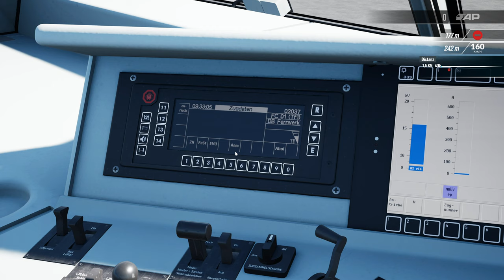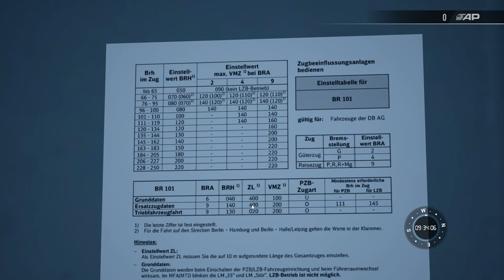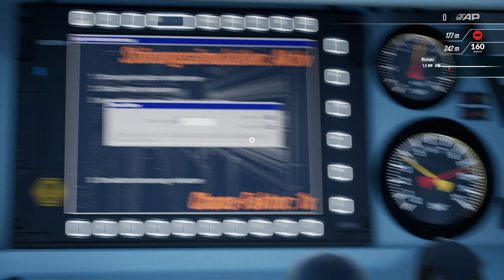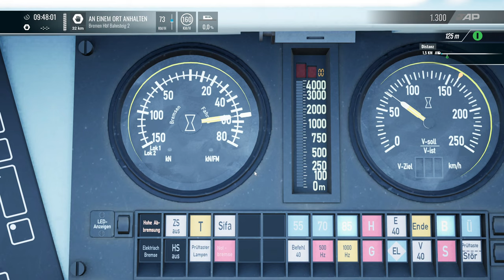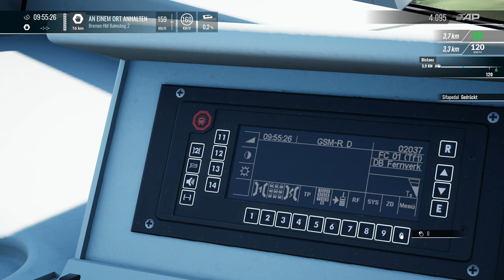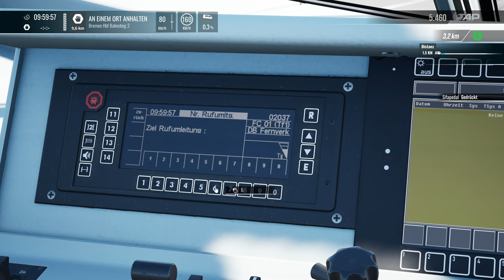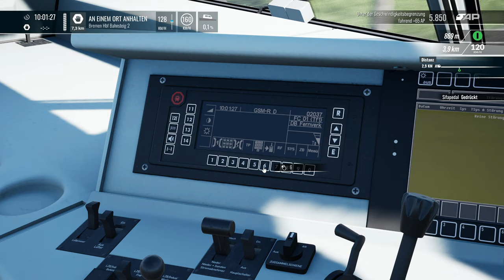Train Sim World 4 | Folge 160 | IC 2037 | BR 101 Expert | Chaos Faktor 8 | IC Repaint | TSW 4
Wir übernehmen in Oldenburg HBF den IC 2037 auf dem Weg von Norddeich Mole nach Leipzig HBf auf dem Abschnitt bis Bremen HBF.

Eine ruhige entspannte Fahrt,doch dank des Chaos Faktor 8 haben wir gleich am Anfang schon Probleme.

Viel Spass

Transparenz :

1. Bekomme ich die DLC's gratis?

2.Werde ich von DTG bezahlt Werbung zu machen?

3. Sind meine Bewertungen über DLC noch objektiv?

4. Bin ich dazu angehalten Werbung zu machen?